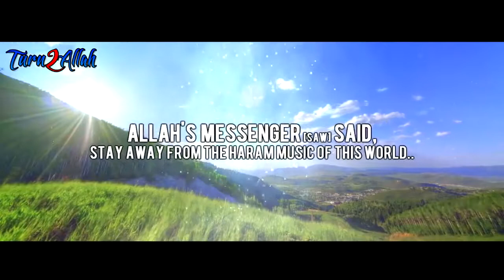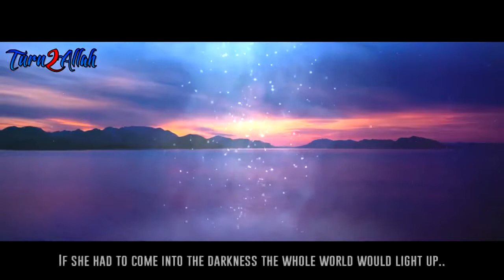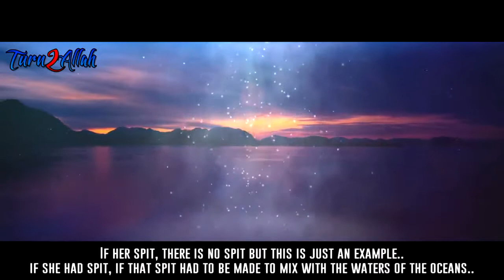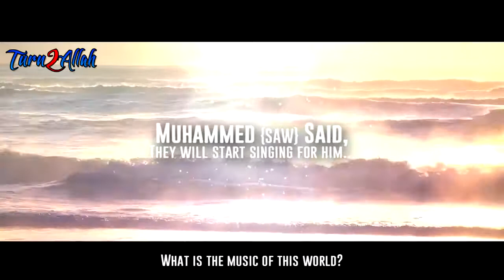Tomorrow In Jannah Shaykh Ahmed Sulaiman Khatani Mind Blowing Reminder.mp4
All the videos I upload here are based on the assumption that Islamic knowledge is supposed to be shared, We hope you gain lots of beneficial knowledge from our work.